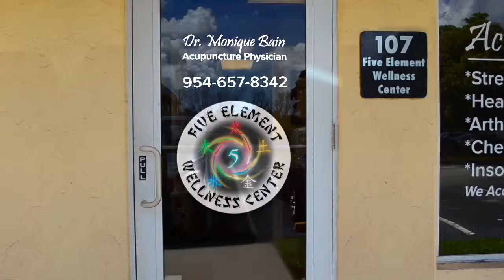Total Body Wellness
Five Element Wellness Center - September 2013